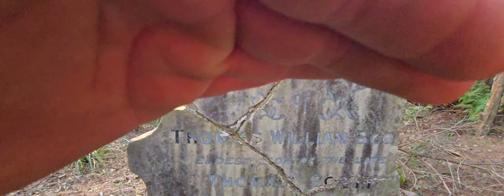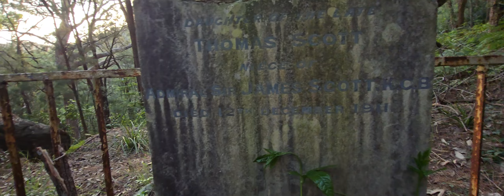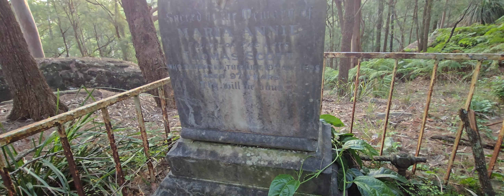moving to Tascot hopefully!